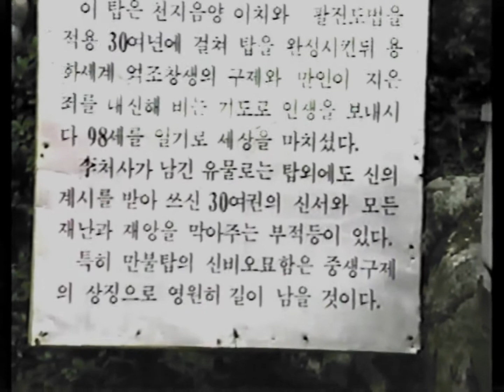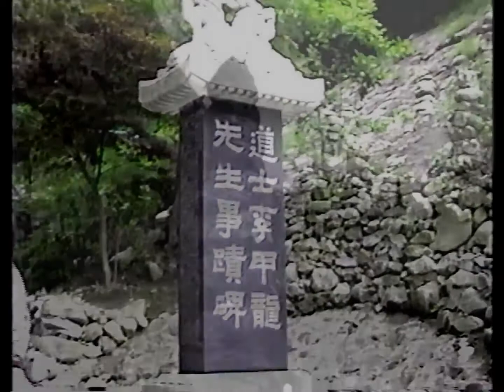[옛날비디오 17] 마이산 (1994年) / Mt. Ma Yi ~!!!!